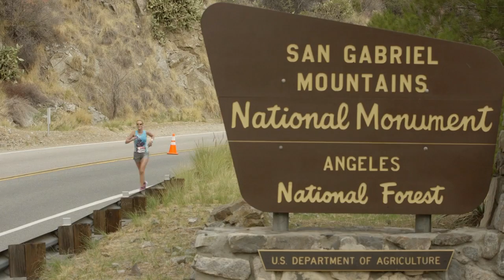2014 REVEL Canyon City Half Marathon: Jimmy Andres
Jimmy Andres in the 2014 REVEL Canyon City Half Marathon.